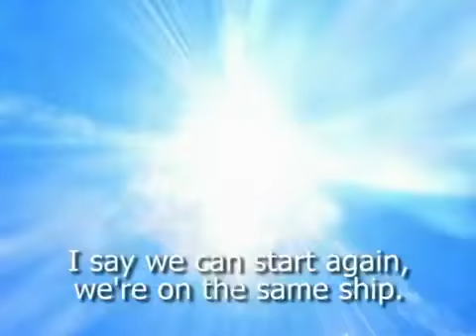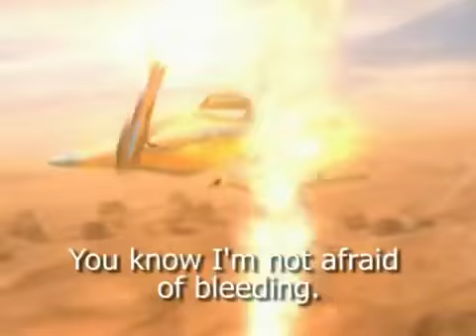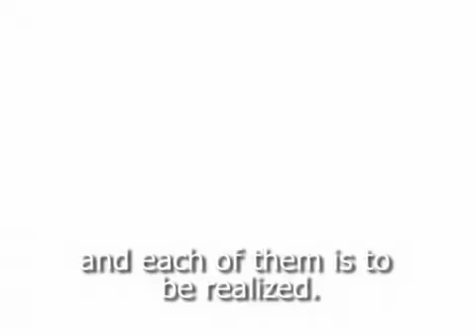Phantasy Star Universe Theme